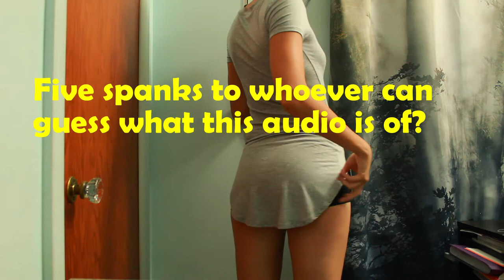DIY T-Shirt Transformation! | JULIESNOOK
You have no idea how long the thumbnail took to make this week. About two hours. Now you have an idea. And I still hate it so that's what makes it truly frustrating. This weeks video is mostly me rambling but hey, I figure that's actually the biggest draw for a lot of my viewers. Or I'm a narcissist. A bit of both? Enjoi, boils and ghouls!

My name is Julie and this is my nook. Does your brain ever feel like it wants to explode with awkward nonsense but on the outside it only looks like you may or may not need to use the bathroom? Welcome to my life.

Maybe more one day but I have a tenuous relationship with social media as it is.